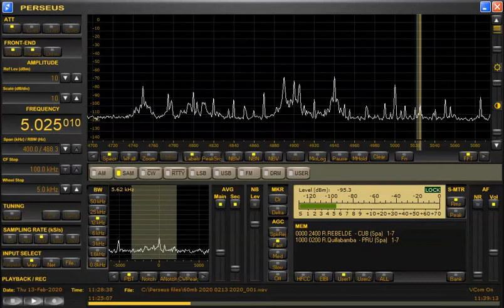5025 kHz Radio Quillabamba Feb 13,2020 1113 1128 UTC